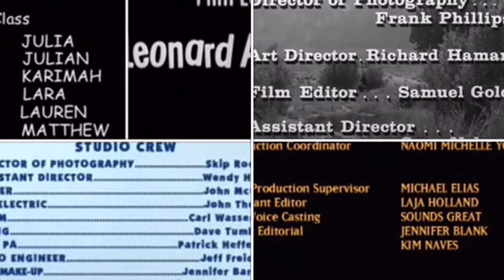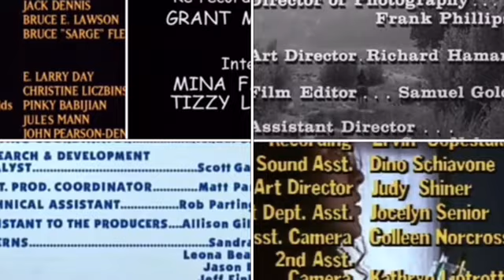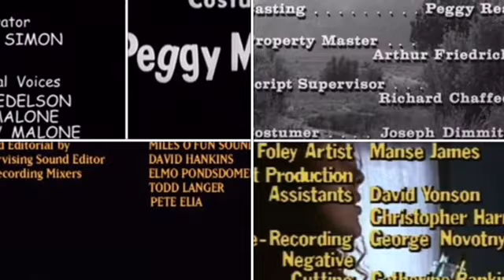Blue’s Clues, Degrassi High, Halloweentown, HGWT, Honeymooners, Kindergarten Credits Remix